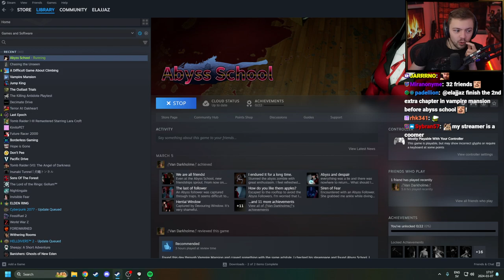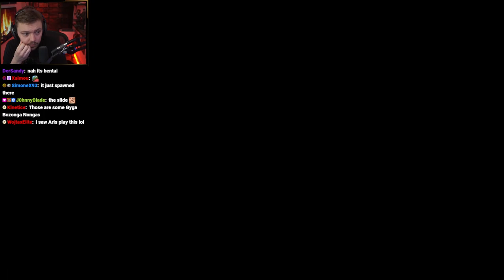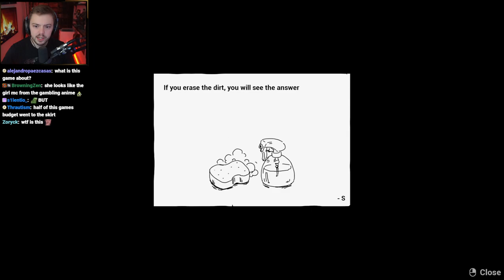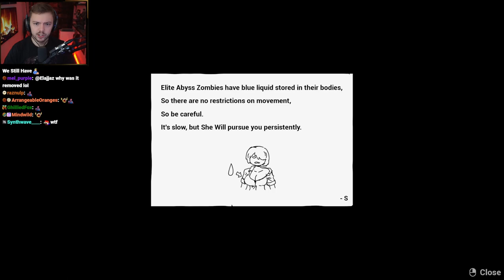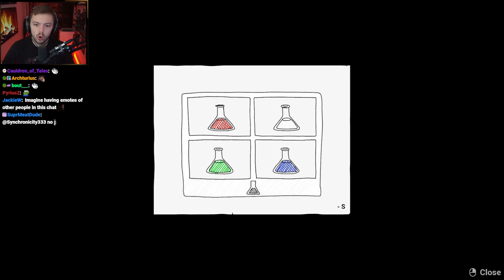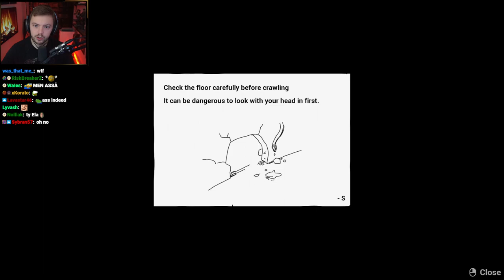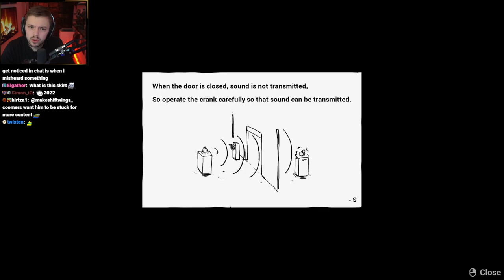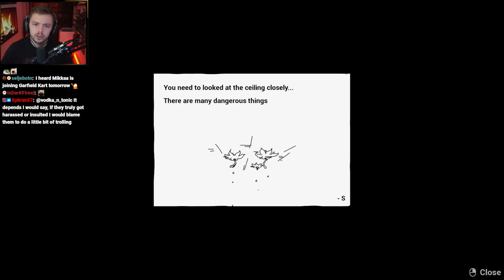Elajjaz - Abyss School - Complete Playthrough